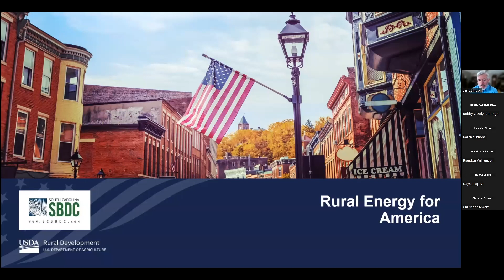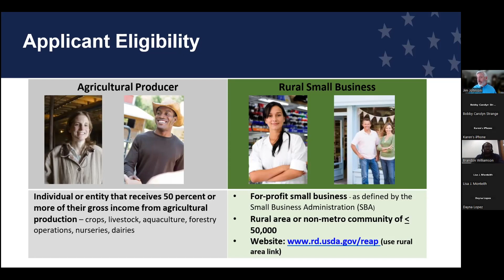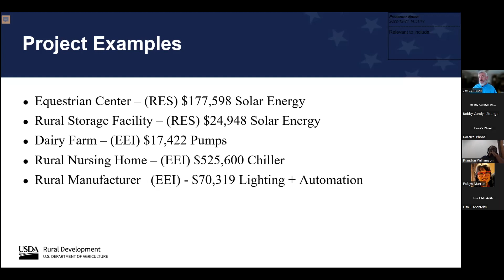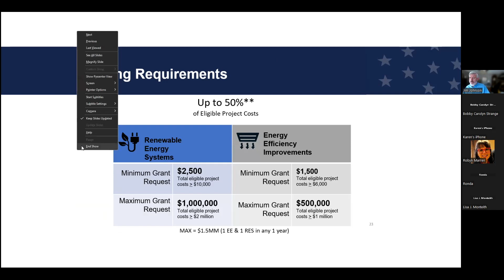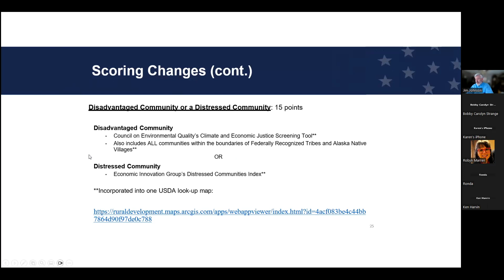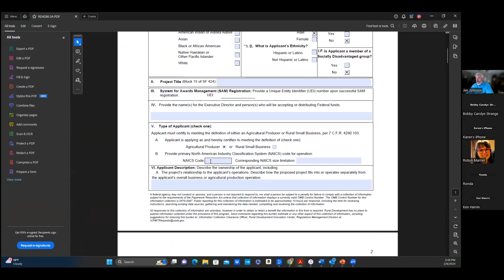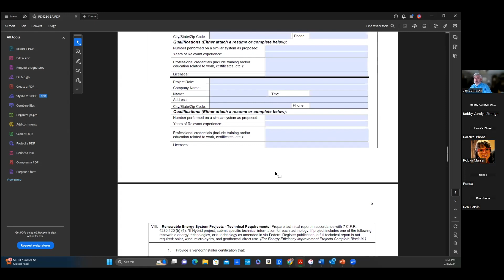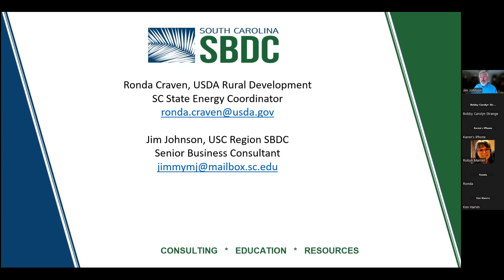Small Business Energy Grants and Incentives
Rural Small Business and Farms - Energy Grants & Incentives

The USC Region SBDC presents a webinar on savings on energy costs for your small business and funding opportunities for energy-related projects.  We will be presenting information on the USDA Rural Energy for America grant program, which funds eligible energy efficiency upgrades and renewable energy projects.

We will review other energy incentives available to small businesses.  Dominion Energy will present its energy incentive programs for your business.  Representatives from the USDA Office of Rural Development will also be on hand to answer questions.

Information on grant programs and incentives for rural small businesses and agricultural producers.
Featuring how to apply for the Rural Energy for America (REAP) grant and its benefits.
Free resources are available for assistance with funding proposals and business planning.
Presenter:  Jim Johnson, MBA - Business Consultant & Food Systems Specialist